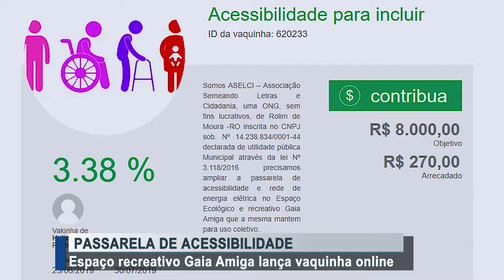Espaço recreativo Gaia Amiga lança vaquinha online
Créditos:
Reportagem: Cleiton Cardoso
Cinegrafista: Ronaldo Scher
Edição: Mayke Júnior